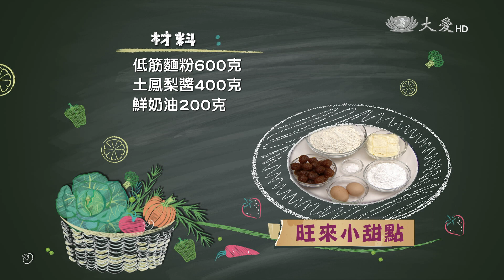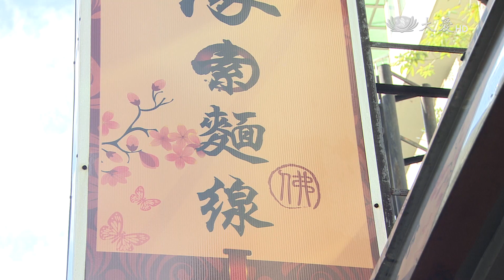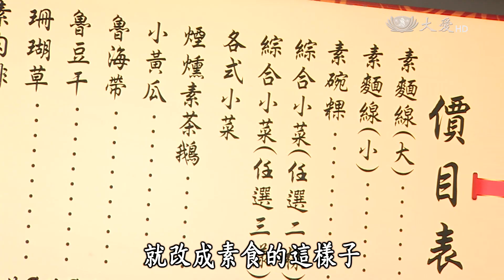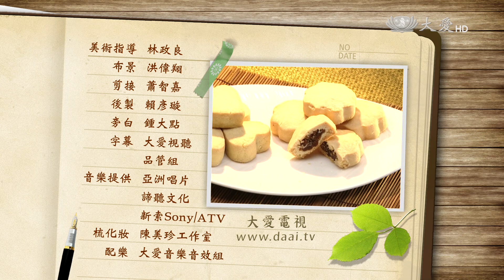【現代心素派】20160121 香積料理｜旺來小甜點｜在地好美味．美味素麵線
◎林麗華師姊．63歲．91年受證．法號: 明澺

烤得金黃亮眼的小鳳梨酥，除了造型獨特，外皮擺脫傳統的重油重甜，真是讓人吃得歡喜吃得安心。

喜愛做點心的林麗華，因為食安問題的嚴重，特別重視材料的品質，不惜成本只希望能讓大家吃到天然無負擔的甜點，而這也是她最大的動力與驕傲喔。

【旺來小甜點】
材料：低筋麵粉600克、土鳳梨醬400克、鮮奶油200克、全蛋2顆、細糖粉100 克、鹽少許
作法:
1. 低筋麵粉過篩備用
2. 將鮮奶油打散，再分次加入細糖粉、全蛋打發，
3.再加入一半的低筋麵粉繼續攪拌，
4.待拌勻後再與另一半的麵粉混合，用手揉捏至麵團不沾手為止
5. 將揉好的麵團分成適當的大小(重量約18克)，並搓成圓形
6. 土鳳梨餡分成適當大小的球狀(重量約10克)
7.包入麵皮裡捏緊搓圓，再壓至模型中定型
8. 最後移入已經預熱到180℃的烤箱中烘烤約25分鐘即可

《 在地好美味．美味素麵線 》
位在忠孝東路216巷的這家小吃店，已經開了15年了，老闆娘非常親切熱情。因為一次機緣去廟裡拜拜，天上聖母就跟她說，不能再賣葷的，後來老闆娘就決定要改賣成素的。每天老闆娘都會準備將近20道小菜供客人選擇，全部都是她自己做的喔!可見她真的是一位料理高手啊! 另外老闆娘強力推薦的小菜--涼拌珊瑚草，要先洗完之後泡水讓它軟化Q彈。泡了三天以後，切一切再洗，看裡面有沒有草或是石頭，慢慢的挑，手續也會較複雜。如今，她的女兒也都會來幫忙，期望她能夠傳承媽媽的好手藝，讓這個古早味在時尚的東區恆持久遠喔!